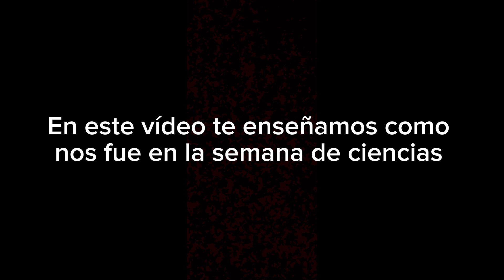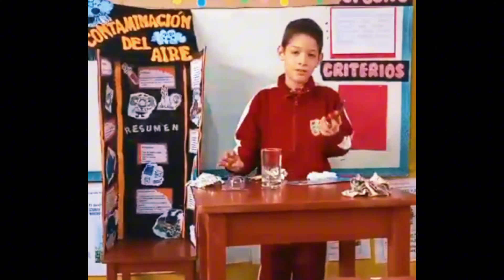Así fue nuestra Semana de ciencias en el Colegio Niños venezolanos en Perú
Fue una gran experiencia para nosotros está semana de ciencias